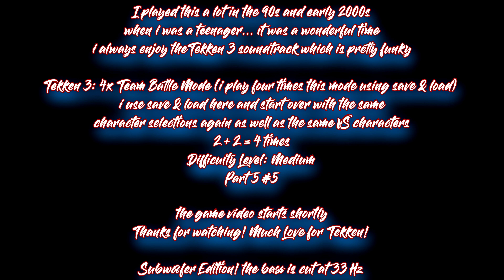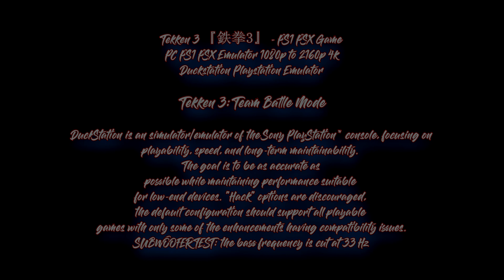Tekken 3: 4x Team Battle Mode [Medium] Part 5 - PSX Duckstation Emulator [1080p to 2160p 4k] #5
video is early release so the quality is not that good yet...
quality will be better later

i use save & load so i can start the game again with the same settings
I play twice with the same settings on both so add up 4 times

here I play four times in total in this team battle game mode

medium difficulty
tekken 3: team battle mode (i play this mode twice)

for the first time on my channel this game mode

I can't play with some characters at all and I can play with some of my fav characters, but I often make mistakes

we have part 5 team battle mode [medium]
tekken 3 psx pc duckstation emulator
1080p upscaled to 4k

subwoofer edition: the bass is cut at 33 hz